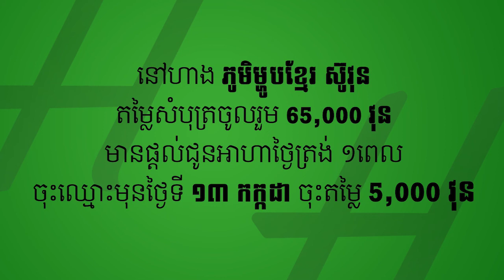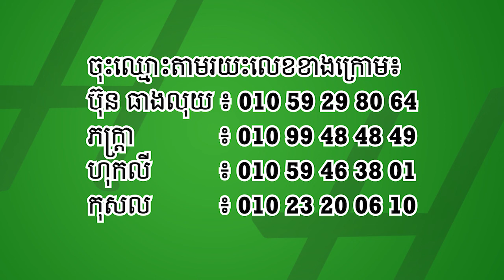Nen Sothy លក់ចង់បានលុយ មិនអាក្រក់ទេ